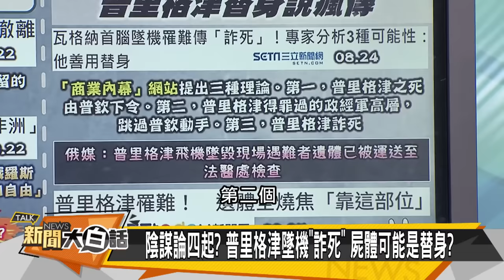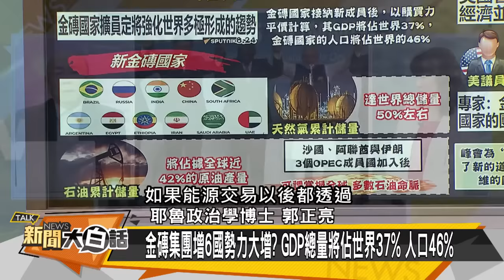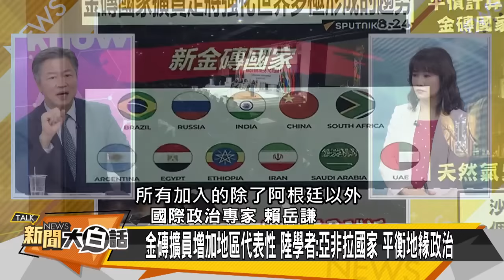新金磚國家掌握石油命脈 中國龍殞落成蝸牛 經濟學人嘲「習經濟」！【新聞大白話精選】